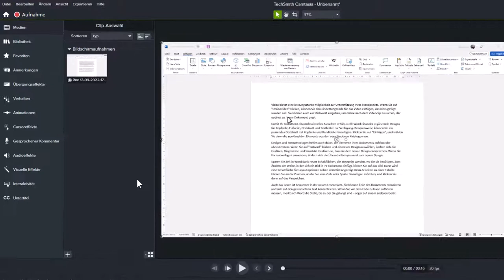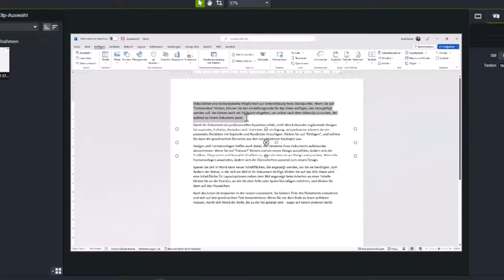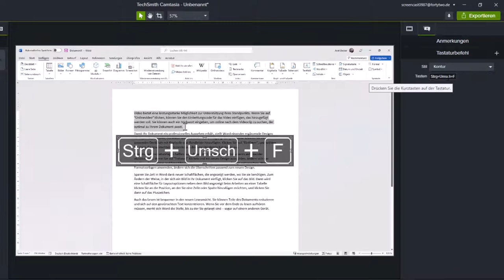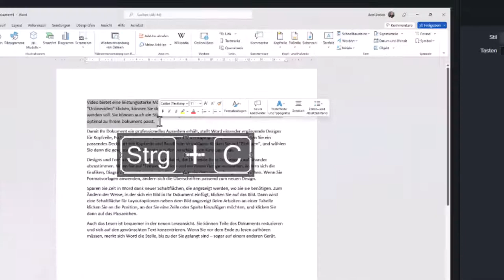Nervige Unterschiede bei Tastaturbefehl Callouts umgehen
KENNEN SIE DAS?
Sie haben während der Aufnahme mit dem Camtasia Recorder in der aufgenommenen Software (in meinem Beispiel Microsoft Word 365) Tastenkürzel verwendet. Diese anschließend in das Video – mit dem Befehl „Ändern - Tastaturbefehl-Callouts erzeugen“ – zu integrieren ist denkbar einfach.

Ich möchte nun jedoch ein weiteres Tastaturbefehl-Callout ins Video einbauen, dass ich nicht während der Aufnahme gedrückt habe, bzw. es handelt sich um ein nur aus einem Buchstaben bestehendes Kürzel, dass Camtasia nicht aufzeichnet (!).

Wenn ich quasi „per Hand“ ein Tastaturbefehl-Callout hinzufüge, sieht dies aber dummerweise anders aus, als die automatisch generierten. Wie man es – sehr einfach – hinbekommt, dass alle Tastaturbefehl-Callout gleich aussehen, zeige ich in diesem kurzen Video.